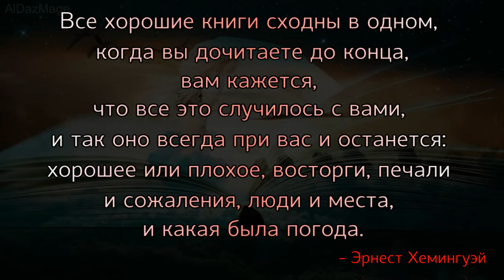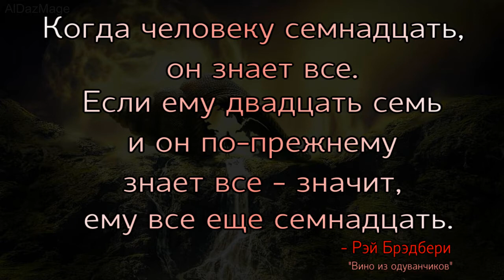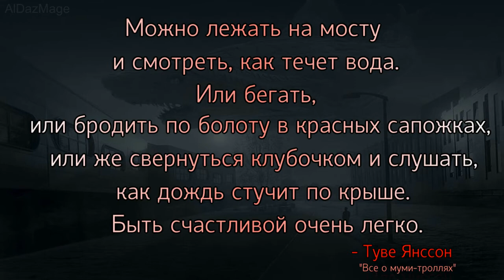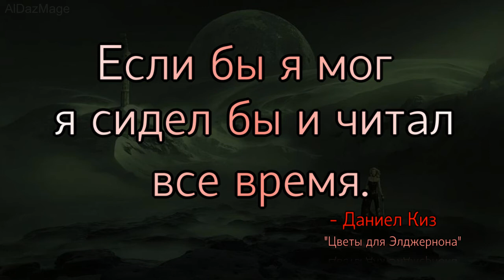Листая старых книг страницы - цитаты из произведений- часть 1.